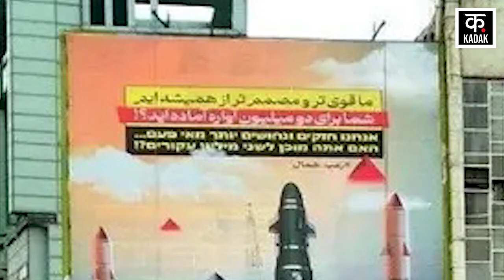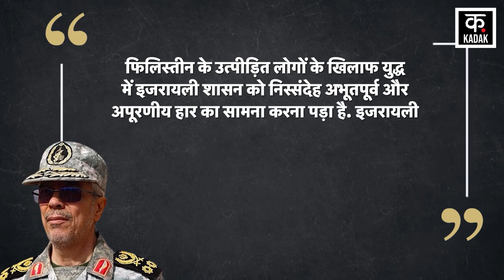Israel Hamas War Latest updates: Iran ने Netanyahu को दिया सख्त संदेश |Gaza| Hebrew | Biden